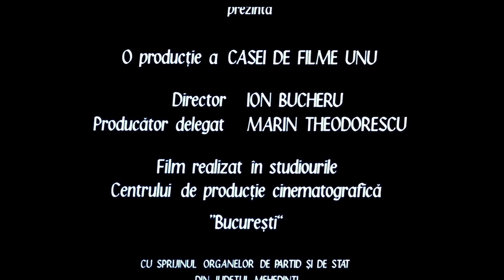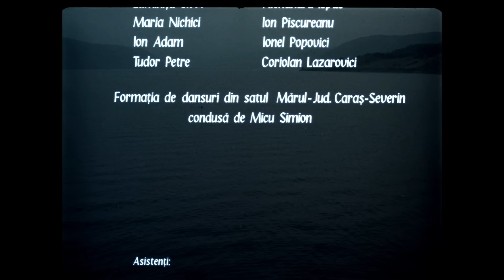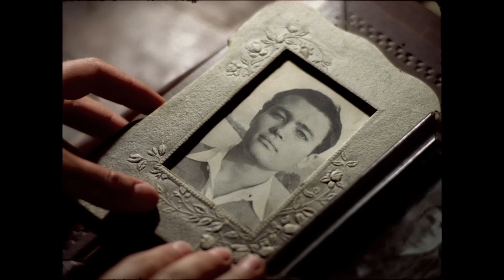DUIOS ANASTASIA TRECEA (1980) - de Alexandru Tatos - film dramă online pe CINEPUB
Oraș de frontieră pe Dunăre, 1944. Unul dintre ofițerii germani este ucis de partizani. Responsabilul este prins și ucis. Cadavrul său este aruncat în sat și nimeni nu are voie să-l îngroape. Anastasia refuză să asculte ordinul.

Sinopsis:
După o nuvelă de D.R. Popescu. Într-un sat de pe malul Dunării, partizanii români şi sârbi hăituiesc armata germană. Un partizan sârb împuşcat este expus în mijlocul satului, fiind interzisă îngroparea lui, sub ameninţarea cu moartea. Anastasia, tânără învăţătoare, se hotărăşte să-l îngroape şi, în ciuda încercărilor notabilităţilor satului de a o împiedica, îşi duce planul la bun sfârşit. În noaptea următoare, oamenii primarului o ucid, aruncând-o într-un closet.

Regie: Alexandru Tatos
Distribuție: Anda Onesa, Amza Pellea, Tark Laszlo, Levente Bíró, Cristian Ghita
Scenariu: Dumitru Radu Popescu
Producător: Sideriu Aurian
Imagine: Florin Mihailescu
Montaj: Yolanda Mintulescu
Sunet: Horea Murgu
Muzică: Lucian Metianu